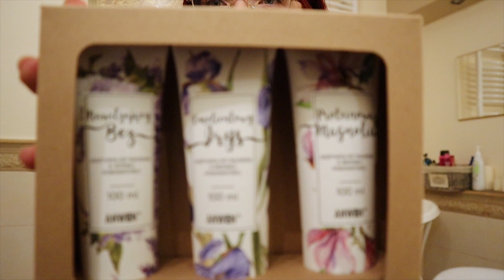STAŁAM SIĘ WŁOSOMANIACZKĄ! | BLIŹNIACZY VLOG #16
Dzisiaj, razem po raz pierwszy zastosujemy świadomą pielęgnację włosów. Kupiłam odżywkę emolientową, proteinową i humektantową. Czy będę miała taflę? Czy już nigdy nie użyję prostownicy?
Potem wybierzemy się na niedzielny spacer.
A wieczorem pokażę Wam jak sprawdzić ile wasz bejbiczek ma wzrostu. Modelem będzie Rupert.

🎵Utwór użyty we vlogu: Secret To Happiness - JayJen 🎵

Nazywam się Marzena i jestem niepłodną położną. Pracuję w swoim mieście w Szpitalu Wojewódzkim na oddziale Noworodkowym, jako położna i jako edukator laktacyjny. Od 2017 roku staraliśmy się o dziecko, od 2018 z pomocą medyczną. Po drodze zdiagnozowaliśmy u siebie zbyt małą ilość nasienia, endometriozę III stopnia, hiperprolaktynemię, insulinooporność, trombofilię heterozygotyczną oraz podwyższone czynniki ANA.We wrześniu 2019 podeszliśmy do pierwszego nieudanego criotransferu. W listopadzie do drugiego, który okazał się tym szczęśliwym. I to na tyle szczęśliwym, że zarodek podzielił się i spodziewamy się bliźniaków! Jednojajowych!
Chłopcy przyszli na świat 22 lipca. Rupert o 12:57, a Remigiusz o 12:58. Wyszliśmy do domu po czterech dniach z wagą 2350 u Rupka i 2200 u Remka. Są idealni ♥